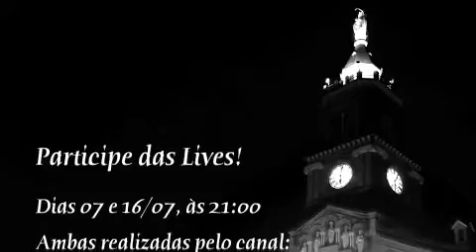"LIVES" TRIBUTO À PADROEIRA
"MAKING OF" DAS "LIVES" TRIBUTO À PADROEIRA.

Em comemoração ao dia da padroeira de nossa paróquia, estão sendo preparadas com muito amor, carinho e profissionalismo, duas “lives”colaborativas.
A primeira em 07 de julho às 21 h, dia da abertura da novena e a segunda em 16 de Julho às 21h, dia da festa de Nossa Senhora do Carmo.

Contamos você para se inscrever em nosso canal no YouTube (Basílica do Carmo), e assim possamos, por ele, transmitir as nossas lives, bem como outros eventos e celebrações de nossa Basílica. para nos ajudar a levar a cada vez mais pessoas a Boa Nova de Cristo e o amor maternal da Virgem do Carmo.
Deus o(a) abençoe!